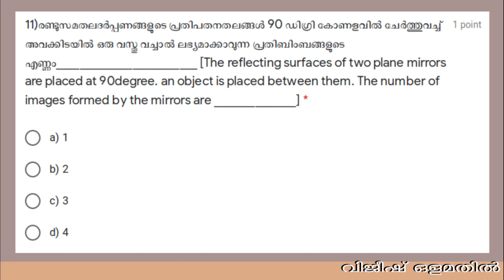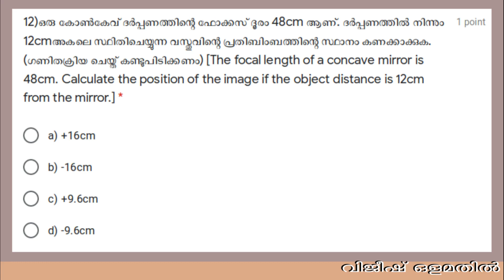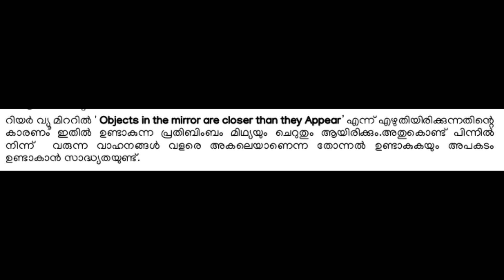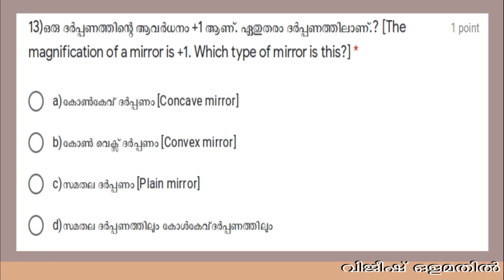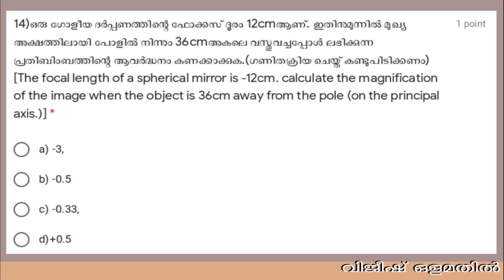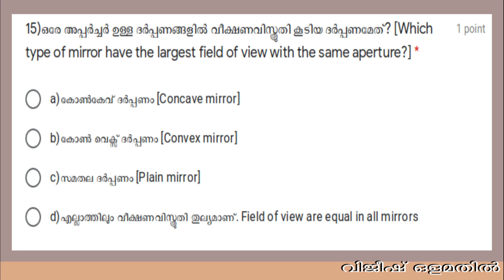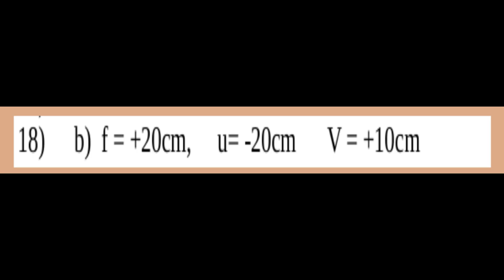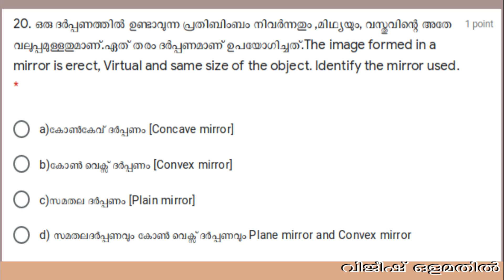SSLC Exam Help Physics Test - 2 (Part 2)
Magnetic effect of Electric Current  &  Reflection of Light